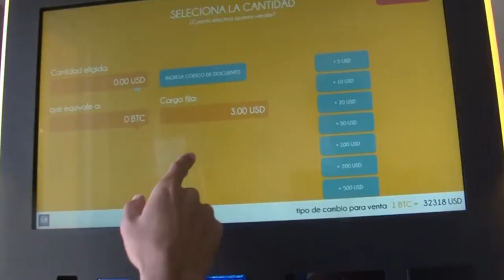Noticiero LPG 01 de noviembre: Embajada de EUA se desliga de acusaciones de Nuevas Ideas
La embajada en cuestión rechazó las acusaciones vertidas en una grabación publicada por Nuevas Ideas, el pasado fin de semana. Negó que la persona que se escucha hablar en el referido audio sea representante de la embajada estadounidense.

¡Visítenos!